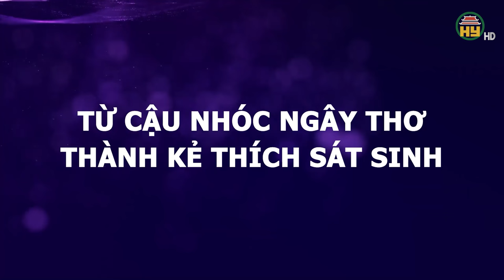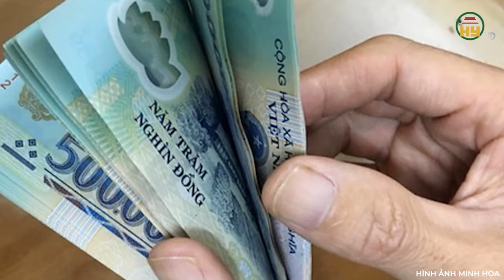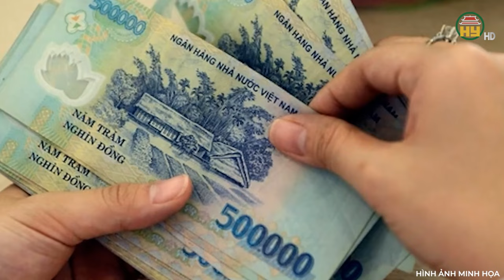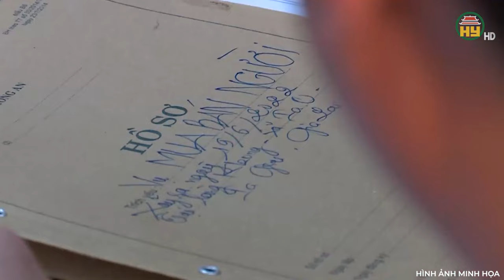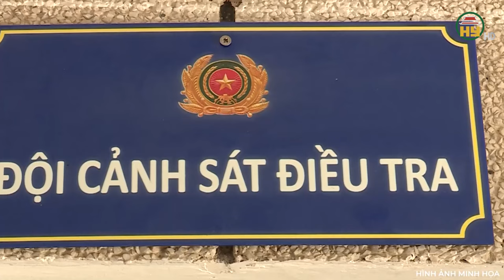Gần 2.000 ngày truy bắt nghẹt thở gã sát nhân máu lạnh gây ra loạt vụ thảm sát kinh hoàng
Trọng án VN mới nhất | Gần 2.000 ngày truy bắt nghẹt thở gã sát nhân máu lạnh gây ra loạt vụ thảm sát kinh hoàng
Thưa quý vị, người dân ở Bát Xát, tỉnh Lào Cai vẫn nhớ về một vụ việc xảy ra đã lâu. Phàn A Gát là một kẻ có gốc gác ở nơi khác, tìm đến vùng quê yên ả Tây Bắc. Nhưng bản tính kiêu căng, cùng tài thiện xạ xuất chúng, sau này đã trở thành con “cọp rừng” nguy hiểm trong rừng già Tây Bắc. Thời gian ẩn mình trong rừng sâu, gã đã sát hại 3 người vô tội, làm hơn chục người khác bị thương. Giữa đại ngàn, con “cọp rừng” thỏa sức lấy mạng trâu, trộm ngô, sắn của người dân để dành ăn dần, mà không cần phải về nhà để lấy đồ tiếp tế. Vì vậy, quá trình truy tìm tung tích của Gát càng trở nên vô cùng khó khăn, nguy hiểm. Diễn biến chi tiết quá trình truy bắt sẽ có trong video, mời quý vị và các bạn cùng theo dõi!
Địa chỉ: 164 Nguyễn Văn Linh, thành phố Hưng Yên, tỉnh Hưng Yên
Tiktok: Truyền hình Hưng Yên
Facebook: Đài Phát thanh và Truyền hình Hưng Yên
Zalo: Đài PTTH Hưng Yên